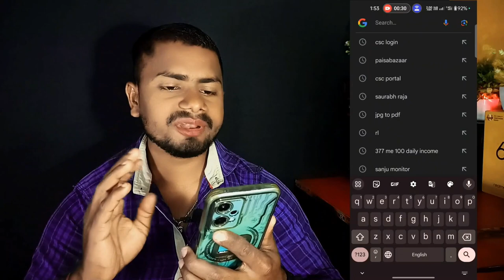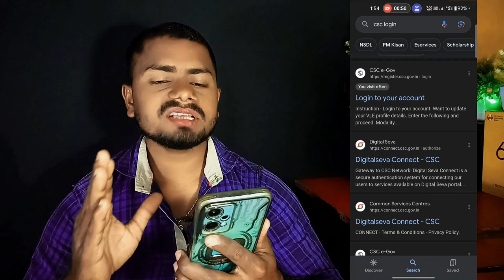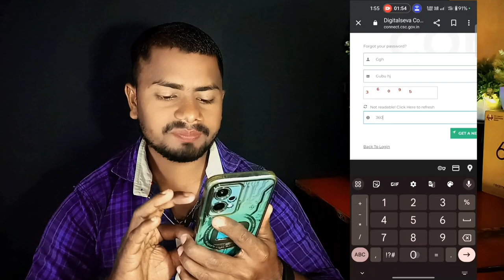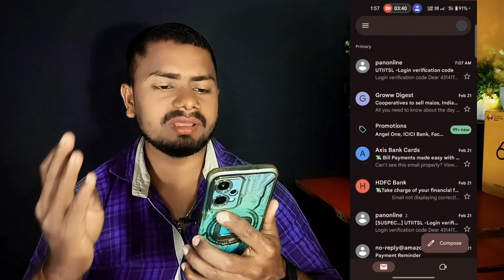CSC Ka Password Kaise Forget Kare | CSC Ka Password Kaise Change Kare | CSC Password Change 2024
csc id ka password bhul gaye to kya kare

Saurabh Raja
From - Banka Bihar(India)